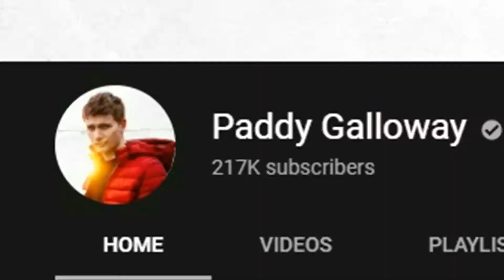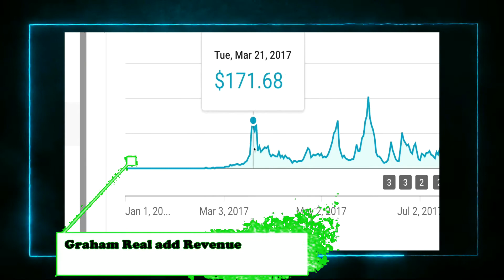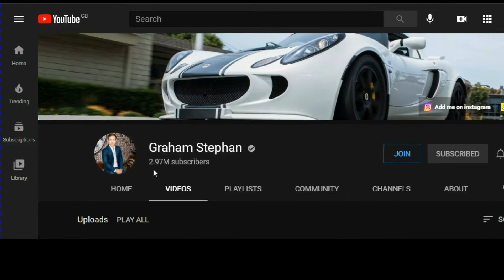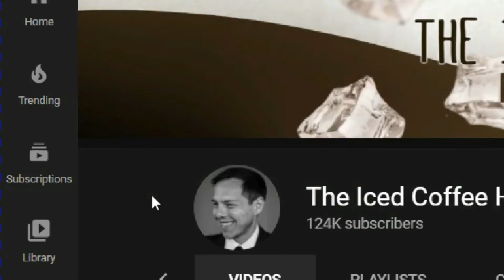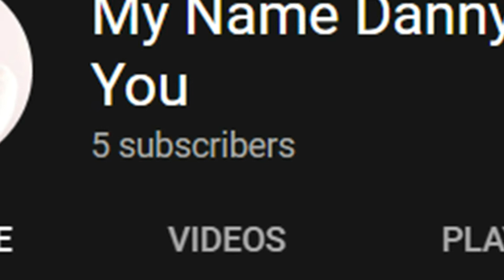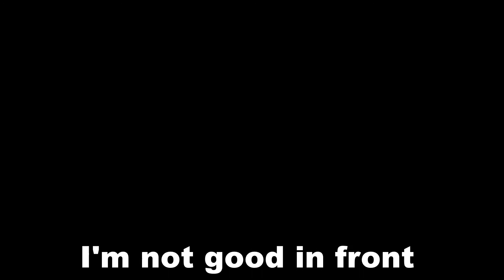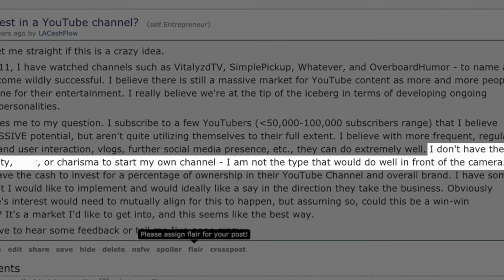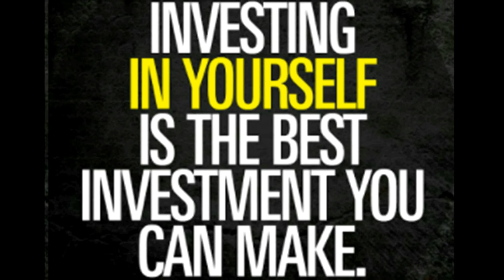Graham Stephan - More Than One Income Stream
Graham Stephan Is the Smart Millionaire that made YouTube his business.
He created his YouTube Channel to share with others his successes, failures, and experiences in RealEstate, and to support others who are thinking of getting into this business.
He started his career as a Real Estate Agent shortly after turning 18.
This is what Graham Stephan was saying before he started his journey.
''Quote'' - I don't have the personality or charisma to start my own YouTube Channel . I am not the type that will do well in front of the camera'' .

To be honest I want to create a channel that people can see me as well in the future but right now I'm terrified to put myself in front of the camera and I don't even like the sound of my own voice in this video. I hope I get better at judging myself in time.

In The last video, we spoke about Andrei Jikh if you want to check that video I leave the link here :

At the moment of posting this video, we are at 5 Subscribers with this channel .

Most of Graham Stephan videos are full of useful pieces of information about subjects like :
Saving Money
Real Estate
Credit Cards
Bitcoin, Basically he is chasing all the trends about Money Making (Investing)
Graham Stephan like many other big YouTube-ers is treating YouTube as a Business.
He thinks and plans very strategically his next uploads.
He is even planning and applying more than one Title and Thumbnail for each video, checking what is working best always.
He is using sometimes catchy thumbnails and even clicks baits in the titles.
He was a YouTube consumer, and now he is a big youtube content creator.
I also decided to be part of the ''Gang'' and want to be the other part of the Content Creators side. I know it's a long journey I might not make it, but I believe I know what it takes to get there one day, and If I won't make it I know I will die trying.
With each video, I am becoming better. I have 5 Subscribers at the moment of uploading this video, so I know the struggle I deal with right now but one day this will be worth it.
Every YouTube Channel out there started from zero and from an idea. This is me now in the beginning.
In the future, of this channel, I will cover a lot of successful YouTube-rs, this is my way of study how to grow in my YouTube Journey.
I have also a lot of knowledge about
Marketing, etc. , I have my own stories about all these subjects, so one day at a time will reach that part as well.
 I hope Graham Stephan (Sorry Graham) won't sue me because I used some of his footage.

About Me:
I am a humble Roumanian, I live in Portugal, English is not my native language, and for sure I need to improve it for this channel.
I left Romania when I was 22 years old, I lived in: Denmark (1 year), Greece | Santorini (5 years) , United Kingdom (3 years) .
 Now I am established and live in Portugal since the beginning of 2018 with my daughter and my beautiful Portuguese wife.
My Passion for YouTube grew inside me for many years, and I hope I will make new friends that share a similar mentality as mine.

At the beginning of this channel, I start with just a laptop, a smartphone, and a big determination to make from this channel something BIG.

I plan to upload 1 video/week and by the end of 2021 to bring in my first $100 with this channel.

Things I need for this channel to grow :
- a good camera and microphone
- improve my editing skills
- boost my confidence to put myself in front of the camera and record.
- hope for the best to make from this passion a full-time job to be able to get out of the 9 to 5 rat race that barely pays the bills.

MAKE.ART.NOW.,
What's Inside?